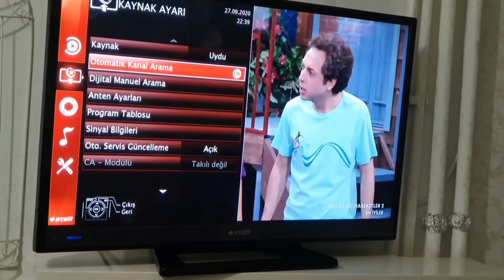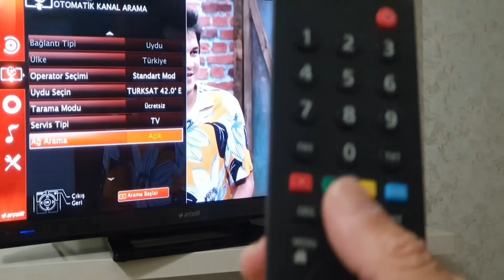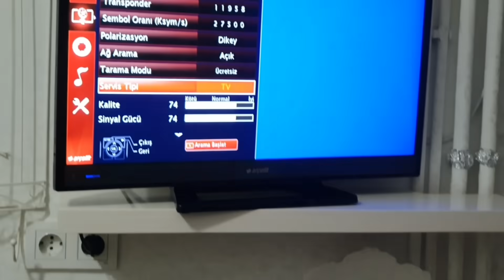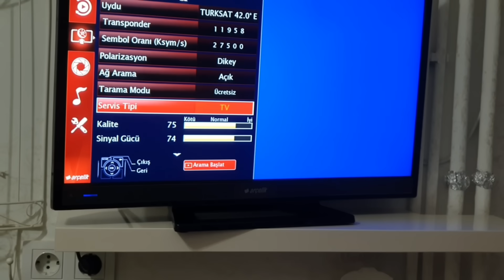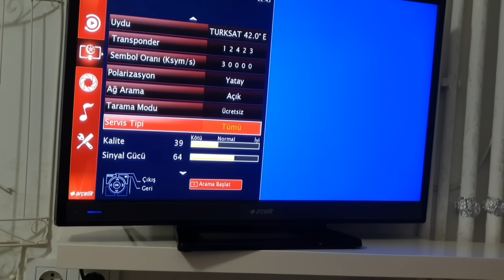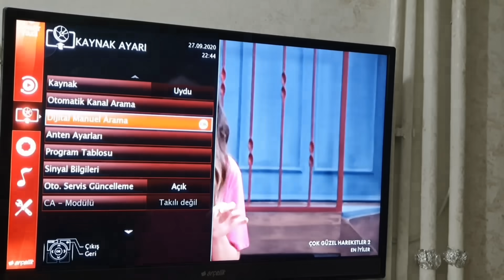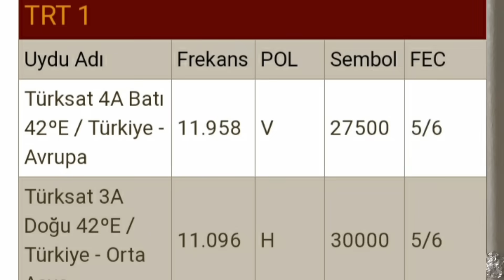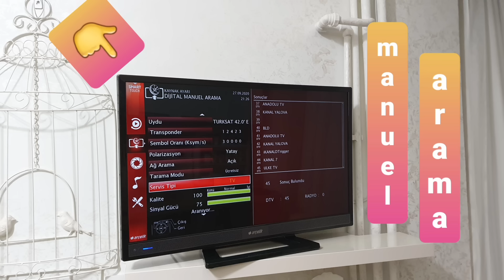ARÇELİK TV DAHİLİ UYDU KANAL AYARLAMA / TRT 1 / TV KANAL EKLEME / EMİNE YABACIOĞLU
TV KANAL AYARLAMA ÇOK KOLAY 2020
ARÇELİK UYDU ALICILI.
OTOMATİK KANAL AYARI
MANUEL KANAL AYARI
TRT KANALLARINI MANUEL EKLEME

KANAL EKLEME MANUEL AYARLAR
1: FİREKANS  RAKAMI 12423                     TRT LER        1 :  11958
2: SEMBOL RAKAMI      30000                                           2 :  27500
3 :H= YATAY

HER TV İÇİN  BİLMENİZ  GEREKEN 3 UNSUR

FREKANS VE SEMBOL NUMARALARI VE YATAY=H  DİKEY= V

DURUMU ZATEN UYDUMUZ TÜRKSAT O BELLİ

BULDUĞUNUZ KANALLARI SIRALAMAK İÇİN ŞU YÖNTEMİ UYGULAYIN = ARÇELİK TV KANAL

v=PhBWz51THEE&list=UUxkNqstSYtlARY1FyofO_tg&index=68

ARÇELİK TV 2020 TV KANAL AYARLARI FİREKANSLARI BU VİDEODA
KANAL AYARLAMA
KANAL EKLEME
TV KANAL EKLEME
TV RADYO KANAL EKLEME